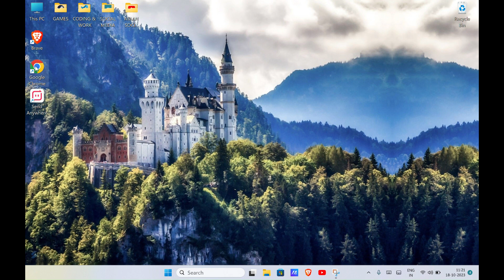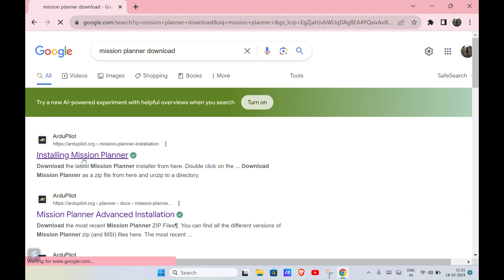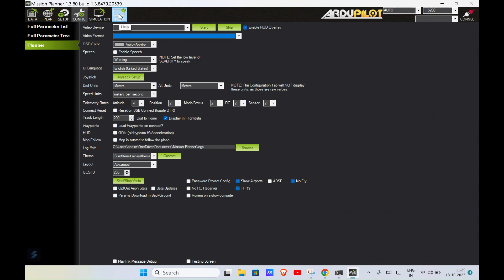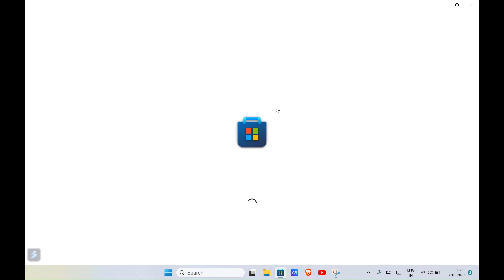MISSION PLANNER DOWNLOAD | MDA WORKSHOP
Hello!!!
i am glad to introduce you my new video . Hope you will love this video.
About this video-:
In this video i am going to show you how to install a mission planner software in english.

How to install mission planner software in english
Impossible creativity
1. Click on the below link or go to website shown in the video.
2. Scroll down and click on mission planner advanced installation .And then click on installing zip filers here .
3. Then click on the archive and then install the version you need and be sure it should be zip file . If you want the wizard click on version 1.3.49 zip
4. After the installation go to this PC  and check the downloads and and right click on the file and then click on extract to mission planner
5. After extracting process is completed cut the extracted file and paste it into desktop .
these are the steps you have to follow to install mission planner software .

OUR GEAR;
1-MOBILE📱- POCO-F1
2-MIC 🎤- BOYA M1 PRO
3-CAMERA📸- CANON SX20IS
4-LAPTOP💻- ASUS VBS14OLED
5-TRIPOD- DIGITECK DTR550
6-RING LIGHT💡- DIGITECK DRL18H
7-GIMBLE🖲️- DJI OSMO3